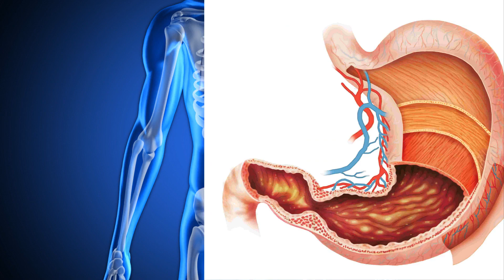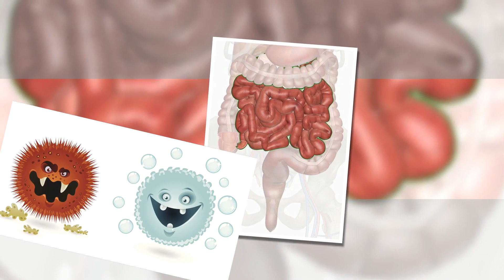ಕೆಟ್ಟ ಬ್ಯಾಕ್ಟೀರಿಯಾಗಳ ಮೇಲೆ ಯುದ್ಧ ಮಾಡುತ್ತಿರುವ ಈ ಫ್ರೆಂಡ್ಲಿ ಬ್ಯಾಕ್ಟೀರಿಯಾವನ್ನು ಹೆಚ್ಚಿಸಿಕೊಳ್ಳಲು? Good Gut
To Enhance our Healthy Living, A Wonderful Good Gut is Very much Required. Here you can find Simple Remedies and Tips on How to Increase Good Bacteria in our Intestines Naturally. ಕರುಳಿನಲ್ಲಿರುವ ಕಲುಷಿತ ಕೆಟ್ಟ ಬ್ಯಾಕ್ಟೀರಿಯಾಗಳ ಮೇಲೆ ಪ್ರತಿನಿತ್ಯ ಯುದ್ಧ ಮಾಡುವ ವೀರ ಯೋಧರು ಈ ಫ್ರೆಂಡ್ಲಿ ಬ್ಯಾಕ್ಟೀರಿಯಾ. ಇವುಗಳನ್ನು ನಮ್ಮ ದೇಹದಲ್ಲಿ ಹೆಚ್ಚಿಸಿಕೊಳ್ಳಲು ಏನು ಮಾಡಬೇಕು ಅಂತ ಹೇಳ್ತಾ ಇದ್ದೀನಿ.

There are about 100 Trillions of Bacteria lives in Our Human Body. This Population is more than the Blood Cells in our body. These Micro Organisms consists of both Good and Harmful Bacteria. This Good Bacteria always fights with Bad Bacteria and Helps our over all health. That's why, It is always good to keep this Good Bacteria grow good levels. So, In this Video, I have explained how to improve the gut microbiome and promote a healthy boost to our Body.

ನಮಸ್ಕಾರ ವೀಕ್ಷಕರೇ, ಇವತ್ತು ಕರುಳಿನಲ್ಲಿ ಒಳ್ಳೆ ಬ್ಯಾಕ್ಟೀರಿಯ ತಯಾರಾಗಬೇಕೆಂದರೆ ಏನು ಮಾಡಬೇಕು ಅಂತ ಹೇಳ್ತಾ ಇದ್ದೀನಿ. ಸಾಧಾರಣವಾಗಿ ನಮ್ಮ ಕರುಳಿನಲ್ಲಿ ಎರಡು ರೀತಿಯ ಬ್ಯಾಕ್ಟೀರಿಯಾಗಳು ಯಾವಾಗಲೂ ಇರುತ್ತದೆ. ಮೊದಲನೆಯದು, ಹಾನಿಯುಂಟು ಮಾಡುವ ಬ್ಯಾಕ್ಟೀರಿಯಾ. ಎರಡನೇದು, ಒಳ್ಳೆ ಬ್ಯಾಕ್ಟೀರಿಯಾ. ಇದರಲ್ಲಿ ಯಾವುದಾದರೂ ಒಂದು ಹೆಚ್ಚು ಕಡಿಮೆಯಾದರೂ ನಮಗೆ ಆರೋಗ್ಯದಲ್ಲಿ ವ್ಯತ್ಯಾಸಗಳು ಬರುತ್ತವೆ. ಪರಿಹಾರವನ್ನು ಹೇಗೆ ಮಾಡುವುದು ಅಂತ ವಿವರವಾಗಿ ವಿಡಿಯೋದಲ್ಲಿ ಹೇಳಿದ್ದೇನೆ. ಈ ಪರಿಹಾರವನ್ನು ನೀವು ವಾರದಲ್ಲಿ ಮೂರು ಬಾರಿ ಸೇವಿಸಬೇಕು. ಇದನ್ನು ನೀವು ಊಟ ಮಾಡುವ ಅರ್ಧ ಗಂಟೆ ಮುಂಚೆ ತಿನ್ನಬೇಕು. ಈ ಪರಿಹಾರದ ಜೊತೆ ಆಗಾಗ ಫೈಬರ್ ಹೆಚ್ಚಾಗಿರುವ ಹಣ್ಣುಹಂಪಲುಗಳು, ತರಕಾರಿಗಳನ್ನು ಪ್ರತಿದಿನ ತಿನ್ನುವಂತೆ ನೋಡಿಕೊಳ್ಳಿ. ಇದರ ಬಗ್ಗೆ ಸಂಕ್ಷಿಪ್ತವಾಗಿ ಹೇಳಿದ್ದೇನೆ ದಯವಿಟ್ಟು ವೀಡಿಯೋವನ್ನು ಪೂರ್ತಿಯಾಗಿ ನೋಡಿ. ಹೃತ್ಪೂರ್ವಕ ಧನ್ಯವಾದಗಳು.

Along with This Gut Enhancing Food Remedy, Please Try Best Antioxidant Foods for Wonderful Health, Aging and Longevity: Best Antioxidant Foods for Wonderful Health, Aging and Longevity